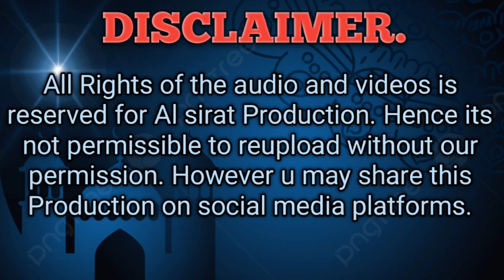The importance of prayer part 2||by Abu Abdullah Aijaz salafi •at salfia masjid soura.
Dear Brother and Sisters our Team Al sirat Production's needs your Support, so everyone is requested to Support our Channel by clicking on Subscribe Button and also press the bell icon So you will never miss any update.

___. join us. ____

To listen only Nazim's of Abdul baseer paary sahab tab on  this link 👇👇

To watch only video's of  Abu Abdullah aijaz salafi tap on this link:👇👇

📌About Us:

Al sirat Production's working on different lectures  like... Jummah Sermons, Ijtimah sermons, Nikah sermons, and Motivational vedios etc.

📌Copyright noticeⒸ:
All Rights of the audio and videos is reserved for Al sirat  Production. Hence its not permissible to reupload without our permission. However u may share this Production on social media platforms.

                            TEAM
                 Al sirat -Production's.🇸🇦